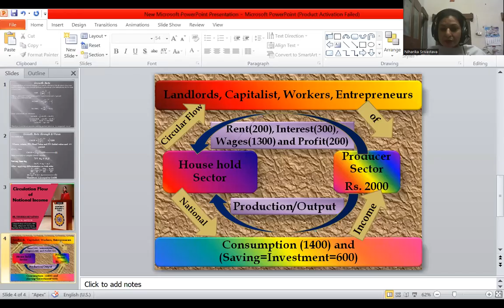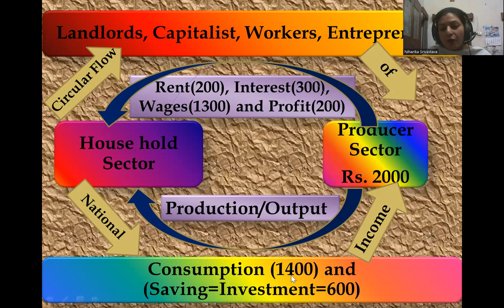Circular Flow of National Income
It is a Two Sector model. Investment is also an expenditure on capital goods. By Expenditure method ,summation of  consumption expenditure and investment expenditure is equal to the value of production.